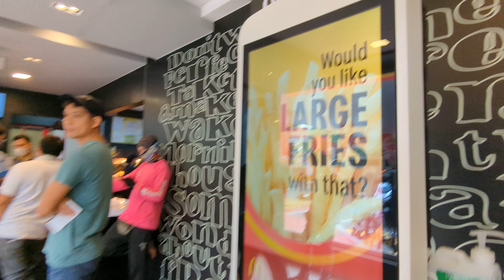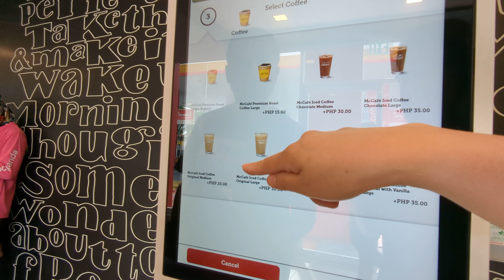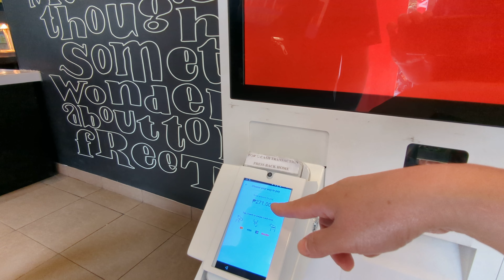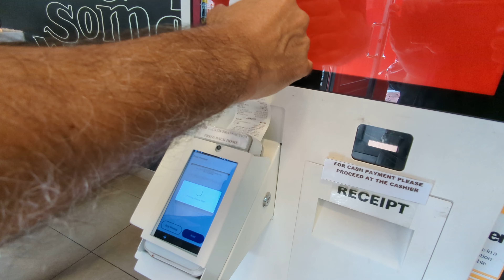I Got Annoyed by Ahmed Dawn | Going to McDonald's Manila (Ortigas) for Breakfast 🇵🇭